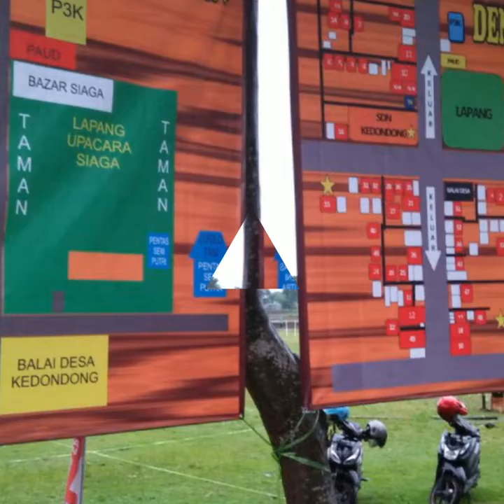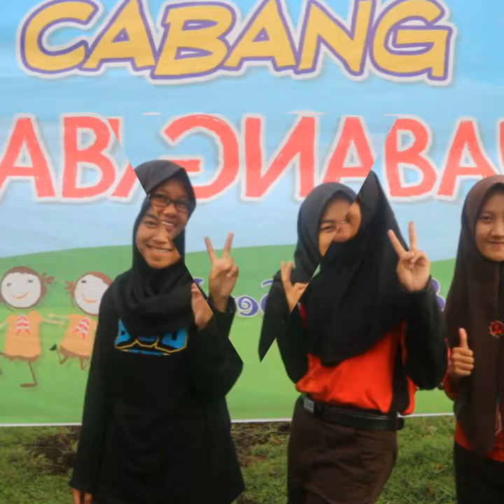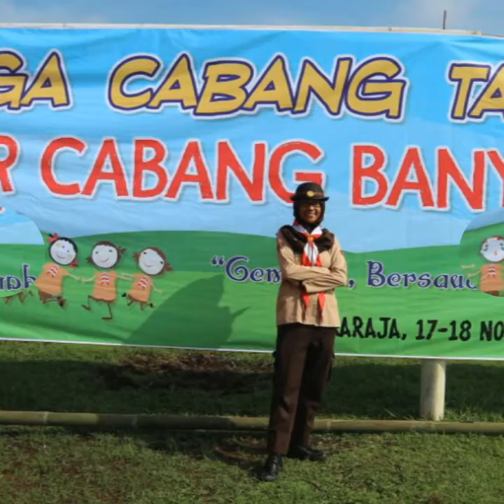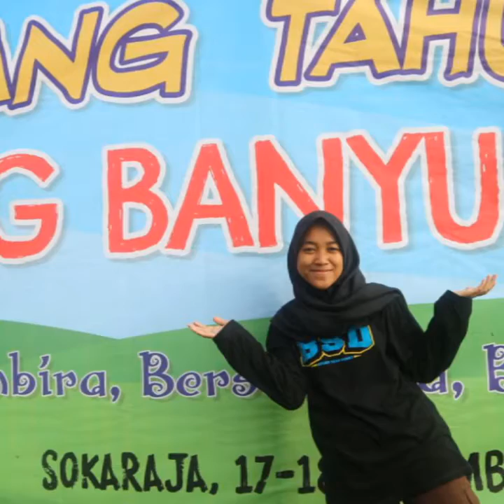Perjuangan DKR Ajibarang Mensukseskan Bazar siaga #17 Nov 2017 # Sokaraja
video ini tidak bermakaud apapun, hanya sebagai apresiasi kepada dkr ajibarang yang telah berjuang mensukseskan bazar siaga binwil ajibarang.. terima kasih dkr ajibarang ,terus berkarya..salam pramuka